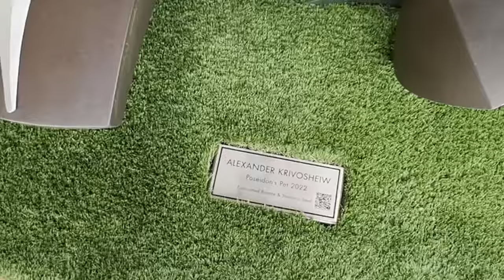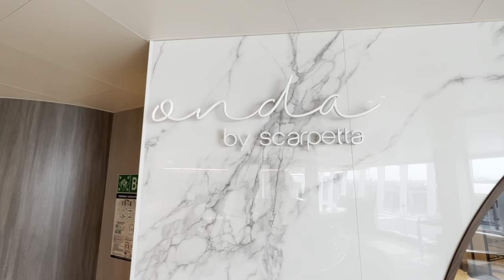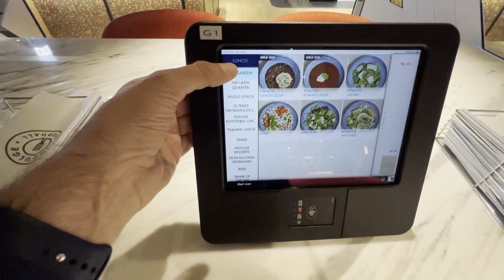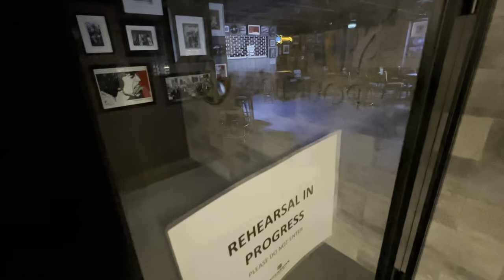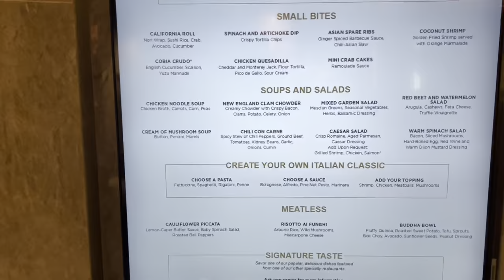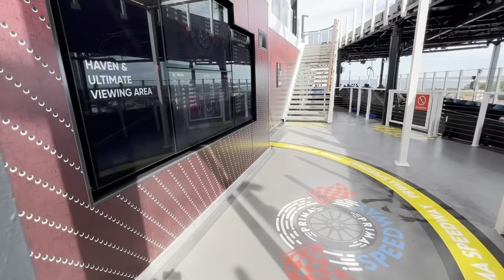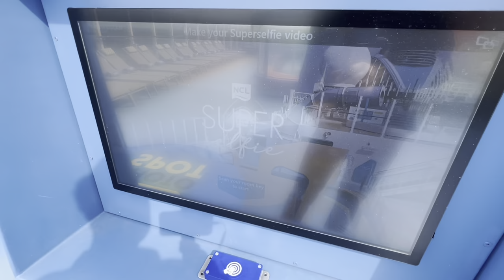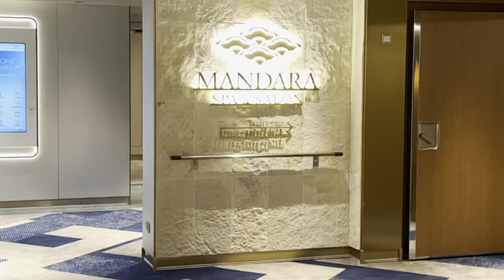Norwegian Prima: Morr-Rundgang auf dem neuen Schiff von Norwegian Cruise Line (2022)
Hier buchen Sicherlich eines der spannendsten neuen Schiffe 2022: Die Norwegian Prima von Norwegian Cruise Line. Mit diesem Schiffe - das erste von sechs geplanten - hat sich die Reederei selbst neu erfunden quasi. In diesem Video nehme ich Euch mit auf den langen Morr-Rundgang.